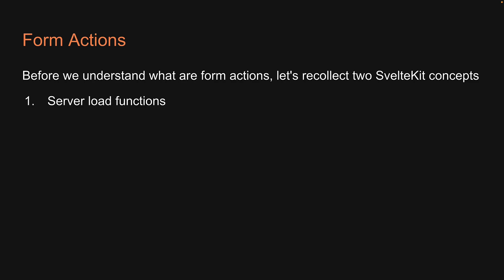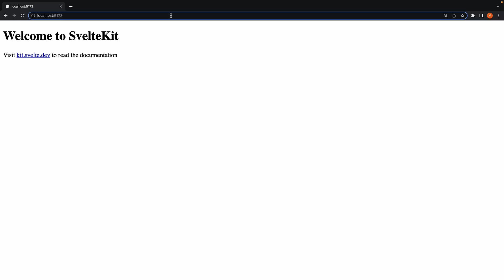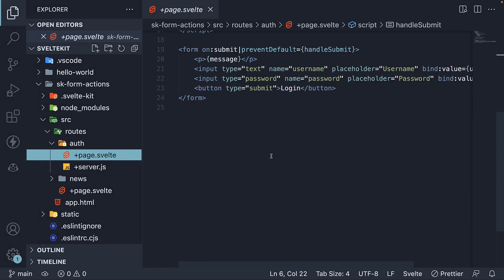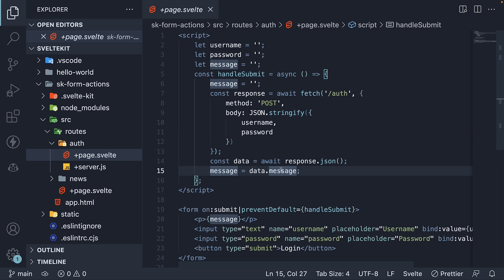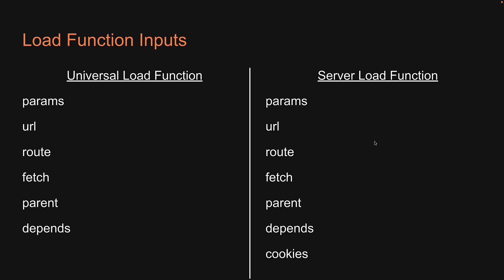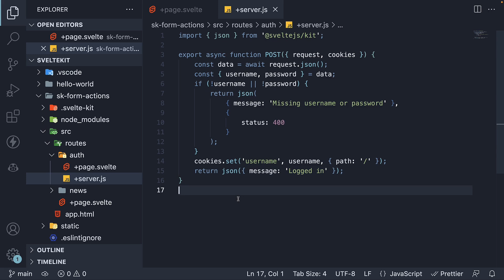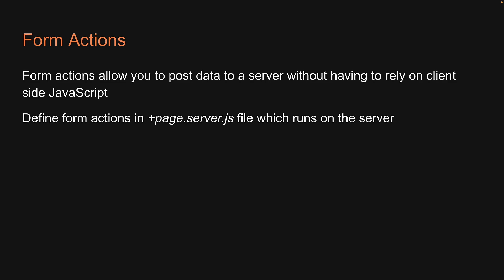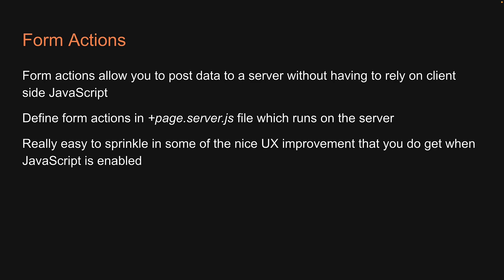SvelteKit Tutorial - 47 - Form Actions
Form Actions
SvelteKit Tutorial
SvelteKit Tutorial for Beginners